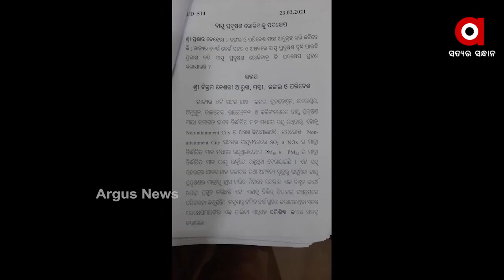ରାଜ୍ୟର ୭ଟି ସହରରେ ବଢୁଛି ବାୟୁ ପ୍ରଦୂଷଣ ....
ରାଜ୍ୟର ୭ଟି ସହରରେ ବଢୁଛି ବାୟୁ ପ୍ରଦୂଷଣ । ଟ୍ୱିନ ସିଟି ଭୁବନେଶ୍ୱର ଓ କଟକ ସମେତ ବାଲେଶ୍ୱର, ଅନୁଗୁଳ, ତାଳଚେର, ରାଉରକେଲା ଓ କଳିଙ୍ଗନଗରର ବାୟୁ ପ୍ରଦୂଷଣ ମାତ୍ରା କ୍ରମାଗତ ଭାବେ ବଢିଚାଲିଛି । ମଙ୍ଗଳବାର ବିଧାନସଭାରେ ଏ ସମ୍ପର୍କିତ ତଥ୍ୟ ରଖିଛନ୍ତି ଙ୍ଗଲ ଓ ପରିବେଶ ମନ୍ତ୍ରୀ ବିକ୍ରମ କେଶରୀ ଆରୁଖ .